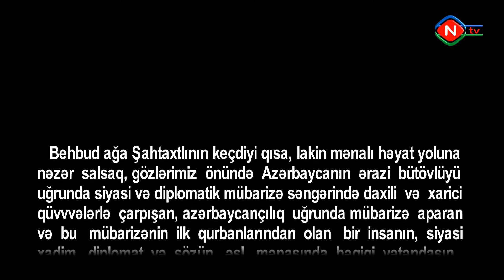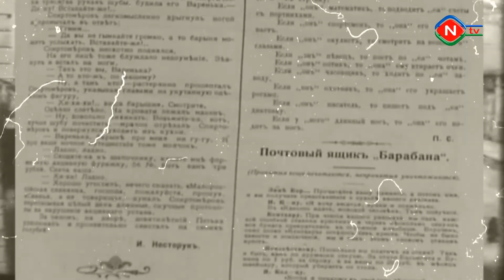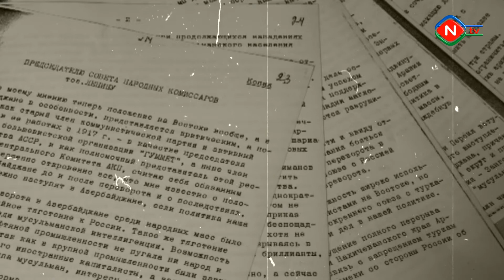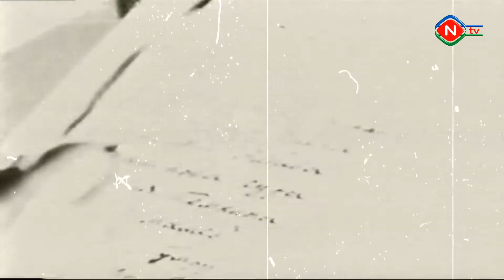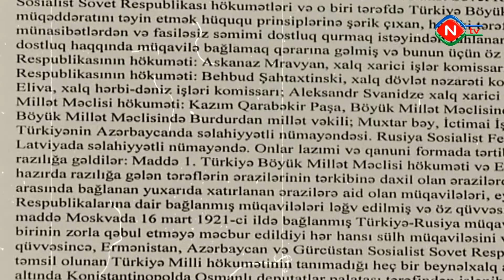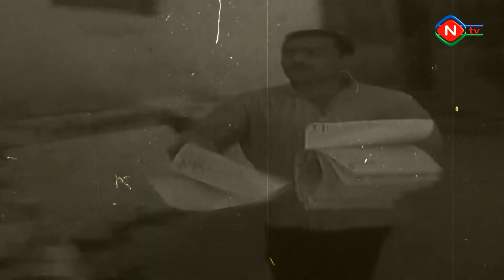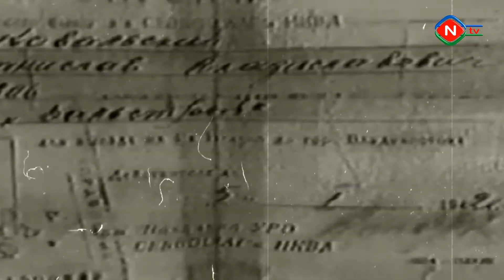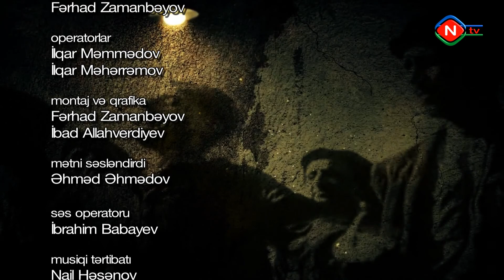Muxtariyyətin tarixindən - 25.03.2021